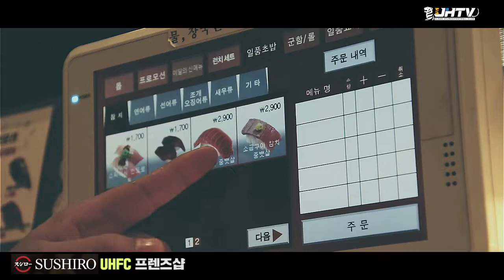[프렌즈샵 방문기] 이랏샤이마세! 스시는 역시 스시로♡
이랏샤이마세~~🐯
오승훈, 정재용이
 삼산 업스퀘어 '스시로🍣'에 떴다!

일일점원 후 맛보는 스시♡♡

"미소된장국이 참 아름다우시네요"

착한가격! 맛도 착해😗🤔
울산현대 팬이라면~!
다른 스시집말고 스시로갑시데이🤩